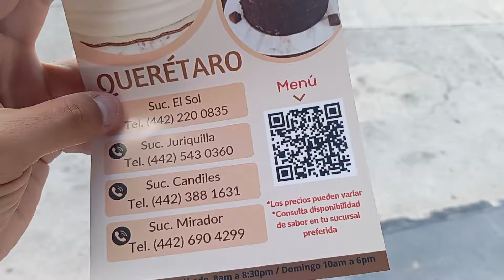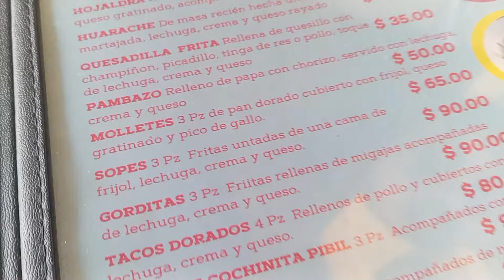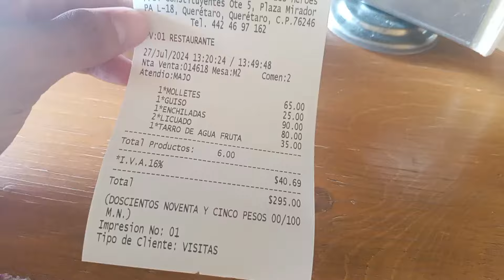Conociendo NUEVOS LUGARES en México 🇨🇺♥️🇲🇽